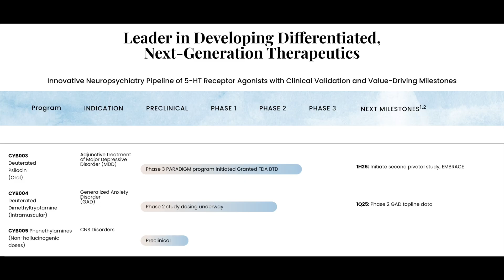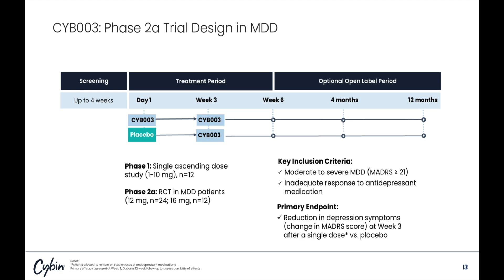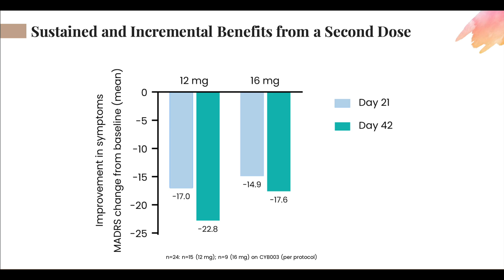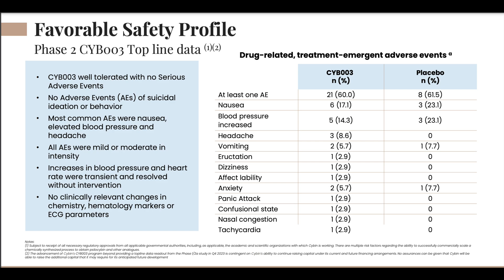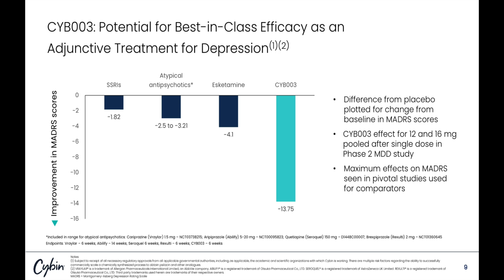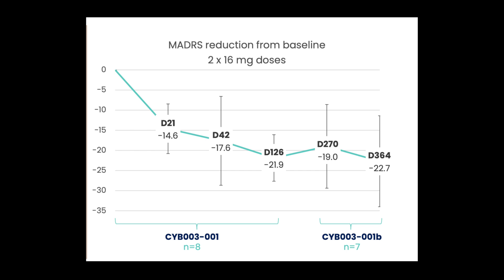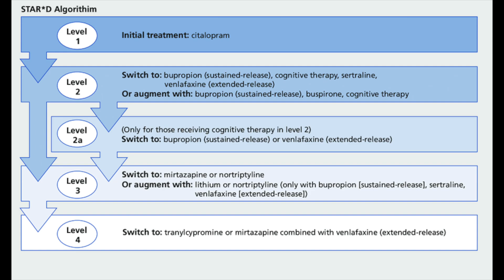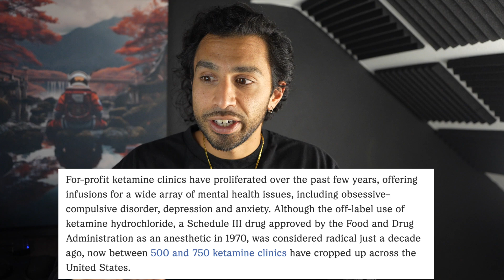Incredible 12 Month Results | New Mushroom Psychedelic Drug by Cybin (CYB003)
This video highlights some of the results from Cybin's recent Phase 2 12 month open label study.